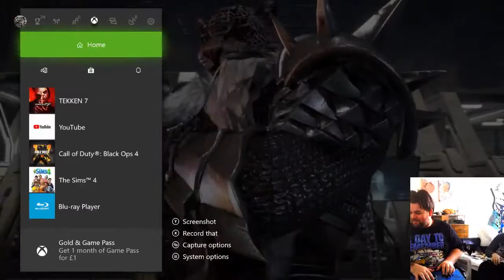Tekken 7 MixBox vs HitBox part 1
battle of the stickless sticks MixBox vs HitBox , what feels better what performs better